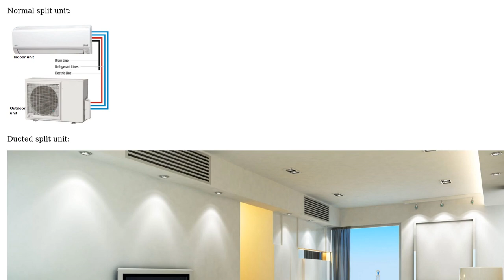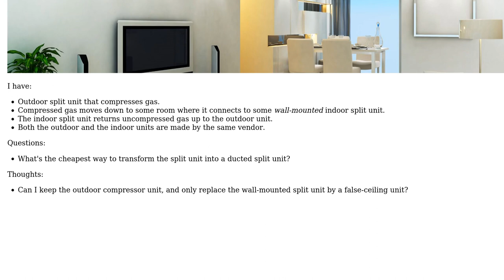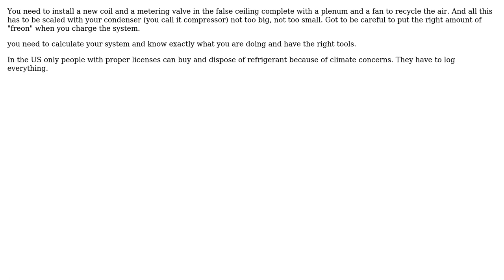Engineering: Is it possible to remove a split unit's head, and replace it by a false-ceiling head?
With thanks & praise to God, and with thanks to the many people who have made this project possible! You are responsible for your own actions.